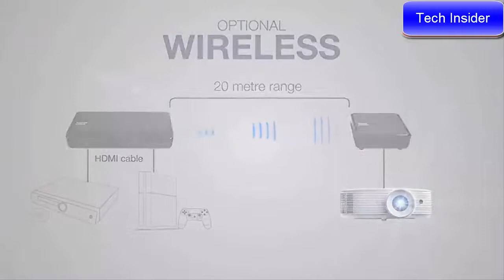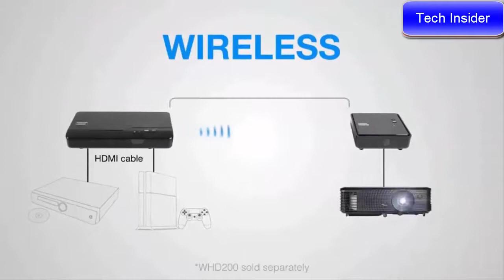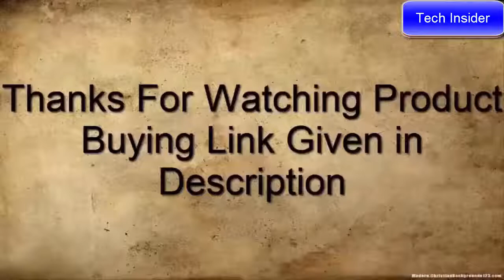Best Optoma Projectors 2021 | Top 4 Best Optoma Projectors Buy 2021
10.Optoma HD27E 1080p Home Cinema Projector

09.Optoma UHD51ALV True 4K UHD Smart Projector

08.Optoma UHD30 True 4K UHD Gaming Projector

07.Optoma UHD60 4K Ultra High Definition Home Theater Projector

06.Optoma GT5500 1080p 3D DLP Ultra Short Throw Gaming Projector

05.Optoma HD39 Darbee Home Theater Projector

04.Optoma HD29Darbee Home Theater Projector

03.Optoma HD27 1080p 3D DLP Home Theater Projector

02.Optoma GT1080Darbee Projector

01.Optoma HD143X Full HD Home Theater Projector